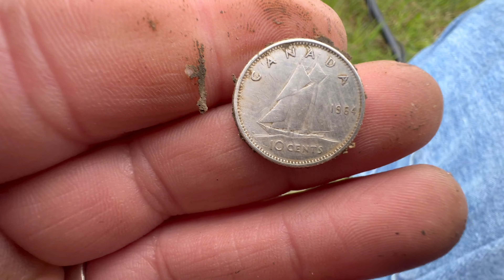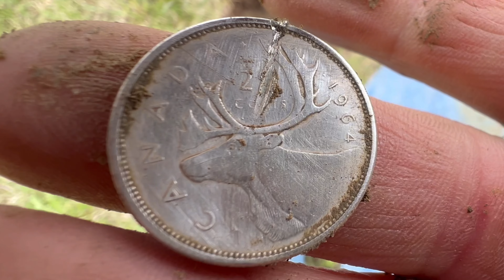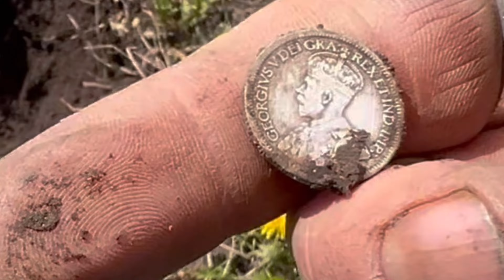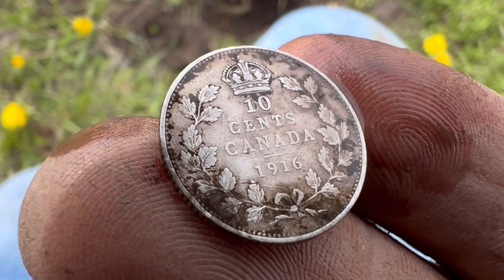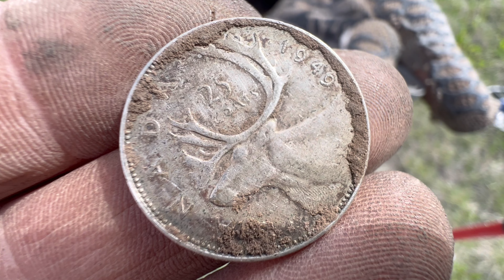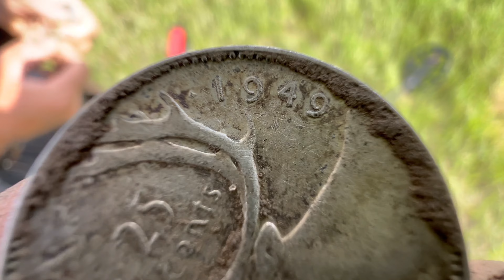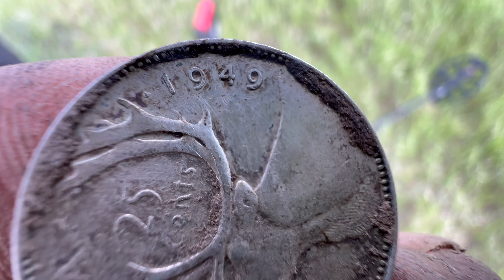Henny Penny Kenny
One day hunt, please enjoy.